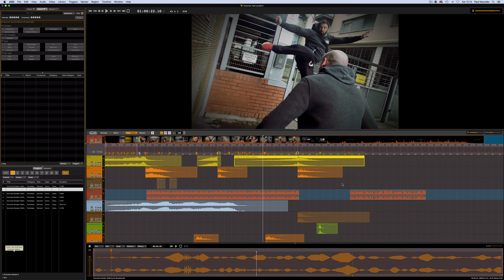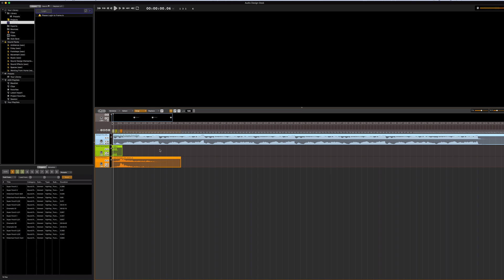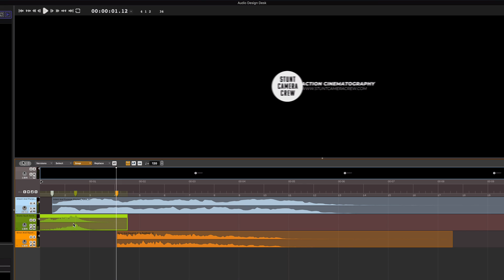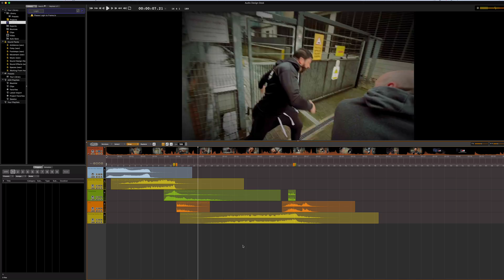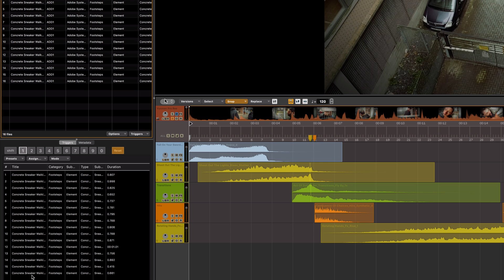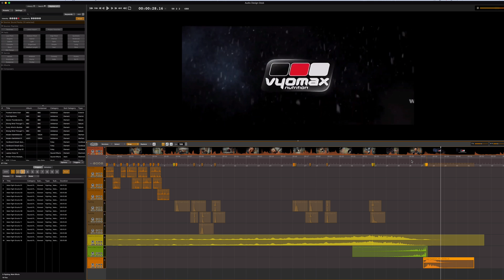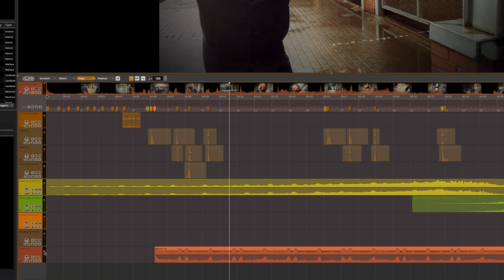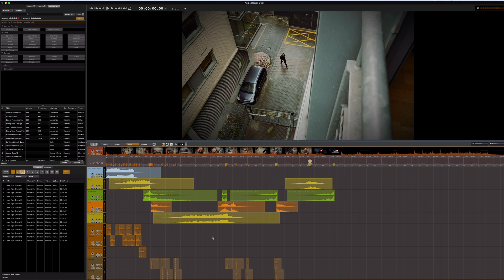Lightning Fast Post Production Sound Design With Audio Design Desk - Free Tutorial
In the extended free tutorial video for Production Expert, Paul Maunder takes a first look at Audio Design Desk.

Part DAW, part sound library, and part sampler, Audio Design Desk is a tool that speeds up sound design workflows and turn your computer keyboard into an instrument, allowing you to perform sound design elements like hits, rises, footsteps, punches, and gunshots in real-time, all while watching your video.